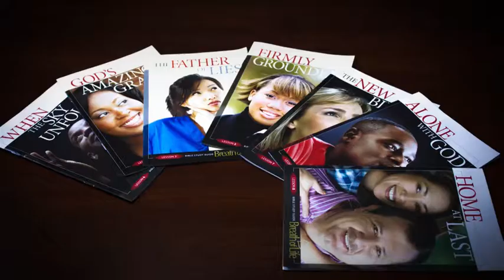Bible Lessons from a Contemporary, Urban Perspective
The Breath of Life Bible Study Series 8 Volume Set contains 8 individual topics for study that are great for individual or small group study.

1. Alone with God - teaches us about God's invitation to come to Him in prayer just as we are.

2. Firmly Grounded - teaches us that the Holy Bible is as sacred as our God.

3. Father of Lies - teaches us how and when sin originated.

4. Two-Part Harmony - teaches us how the great controversy has distorted God's image.

5. God's Amazing Grace - teaches us about the enormous sacrifice of Jesus Christ to save humanity from eternal damnation.

6. When the Sky Unfolds - teaches us about the second coming of Christ.

7. The New Birth - teaches us how we can be freed to live out our God-given purpose and enjoy eternal life.

8. Home at Last - teaches us what heaven will be like.

Specifically designed in an easy-to-read and easy-to-understand format this series seeks to connect with "all people groups, from a contemporary, urban perspective," says Breath of Life speaker/director Dr. Carlton P. Byrd.

The set of eight lessons provides a good introduction to biblical perspectives on sin, salvation, prayer, and Christ's return, to name a few of the topics covered. This resource is just one more way that Breath of Life Ministries aims to reach the world. In its more than 40 year history, the ministry has been blessed with exceptional leadership. Under the guidance of Speaker/Directors C. D. Brooks, Walter L. Pearson, and Carlton P. Byrd, Breath of Life Ministries has seen thousands of people come to know Christ. The ministry has developed and grown to include international evangelistic campaigns, a dynamic multi-media outreach, community feeding programs for the homeless, clothing distribution, and prison ministries. Through the years an additional 15 churches have been founded and planted by Breath of Life Ministries as a direct result of evangelistic outreach.

"As we move further into the 21st century," says Dr. Byrd, "Breath of Life is seeking to expand our evangelistic offerings. We are happy that we have been able to partner with Dale Galusha and the Pacific Press® family to provide new Bible Study Guides for individuals of different ethnicities, different ages, and different walks of life."

The Bible Study Guides are available in individual packs of 100 for large orders and also as an eight-part complete set for individuals or small groups.